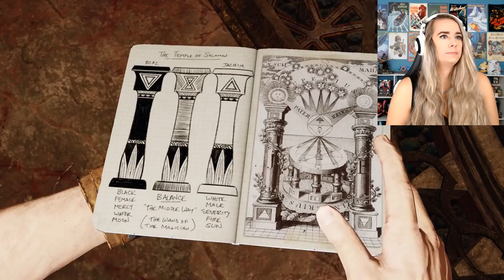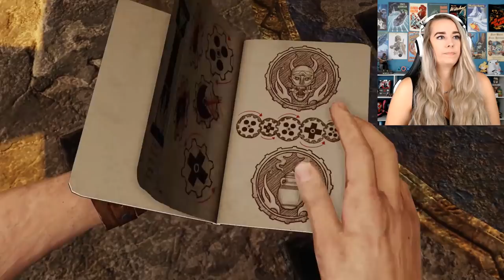Why Is The Rum Gone? - Uncharted 3: Drake's Deception: Pt. 3 Blind Play Through - LiteWeight Gaming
In this blind play through video of Uncharted 3: Drake's Deception we find an ominous warning and get kidnapped by pirates!

Contributors:
Dan C.
Fabi
Riley
Helen
Zephyr